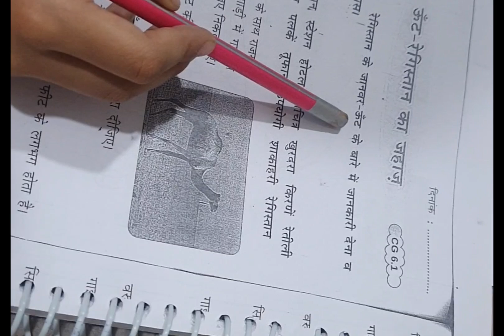maths ke paper ki taiyari kaise krwaye 👍📚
Everything 👀